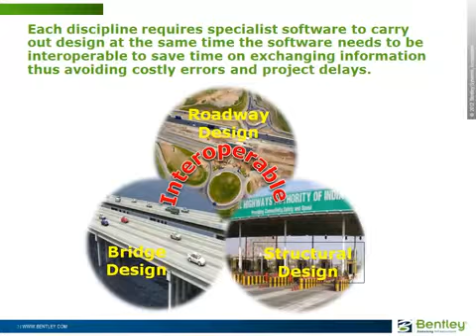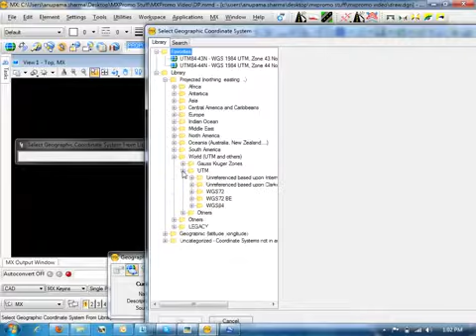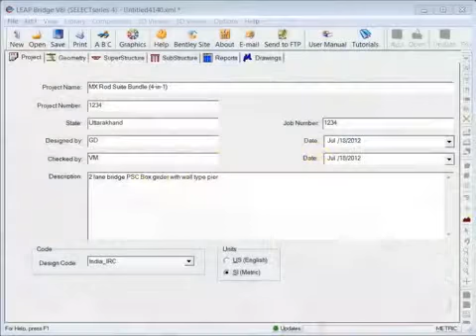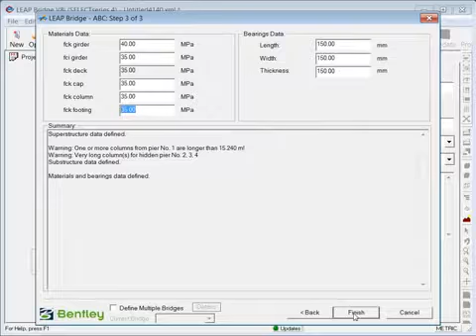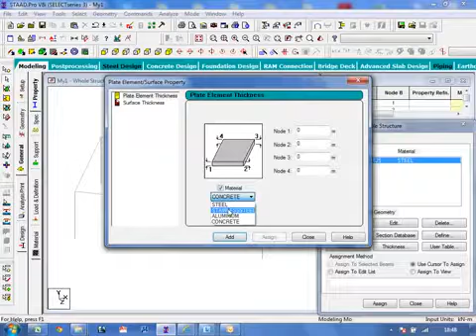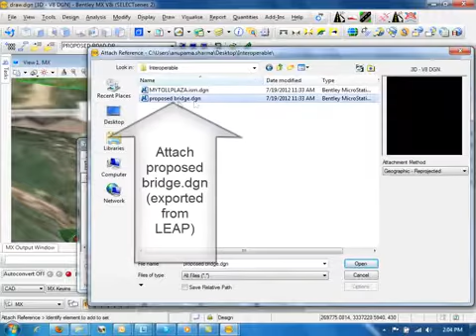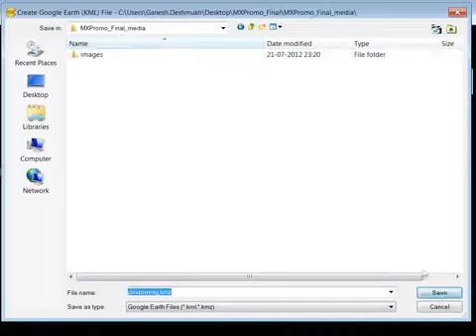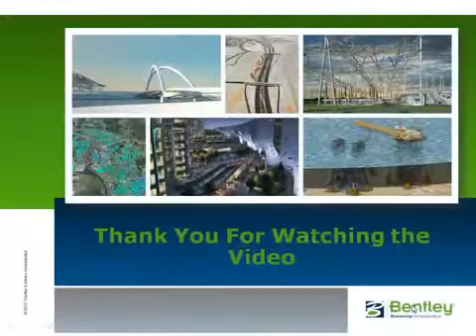MXRoad Suite Bundle 4 in 1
Civil, structure, Nashik, Jalgaon, Dhule, Acadmic Bentley,